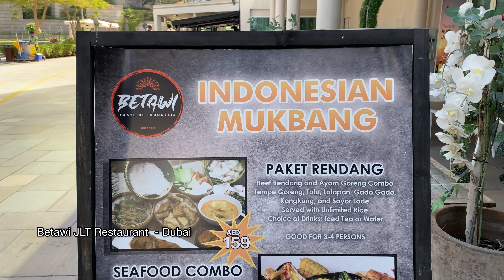KULINER MAKANAN KHAS INDONESIA DI TIMUR TENGAH | DUBAI VLOG | VLOG DAY -1 | 16/09/2021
Kuliner makanan khas indonesia yg ada di timur tengah ..
Singkat cerita ..Setibanya kita di dubai pertama yg kita cari adalah restaurant indonesia dan kitapun searching ternyata ada bbrp restaurant indonesia yg ada didubai dan kitapun bingung restaurant mana yg pertama kali mau kita coba ..setelah liat menu2nya sayapun tertarik untuk makan di restaurant betawi JLT ini dan kitapun langsung menuju kesini , setiba disini ternyata restaurant ini disuguhi pemandangan yg begitu indah yaitu terhampar danau yg luas dengan dikelilingi gedung2 tinggi.
Dan Alhamdulillah cuaca hari itu tidak panas dan anginnya enak sehingga kitapun memilih  duduk di luar . dan satu lagi restaurant betawi JLT ini  recommended hampir semua menu makanan disini rata2 enak tp balik lagi kembali keselera lidah masing2 ..😂